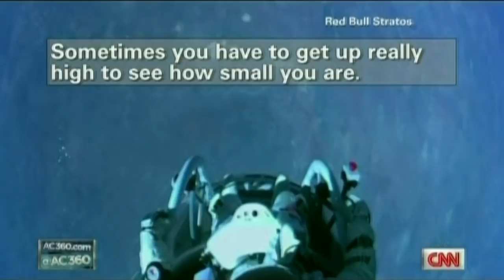Felix Baumgartner Jump Interview - CNN AC360 - Oct 24 2012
Felix Baumgartner successfully jumped from 23 miles, in space, on Oct 14 2012. Watch National Geographic "SPACE DIVE" next on Nov 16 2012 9PM ET. This aired on CNN on the Anderson Cooper 360 program. Enjoy...